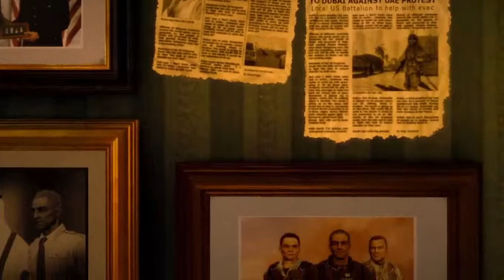Spec Ops The Line - Playthrough Part.1